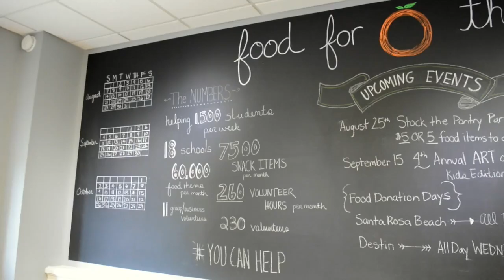HSB Global Month of Service: Food For Thought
The team from Hilton Sandestin Beach spent the afternoon packing bags with Food For Thought. They supply backpacks for local children  that have no access to food during the weekends. These students receive free or reduced lunch during the week at their schools.